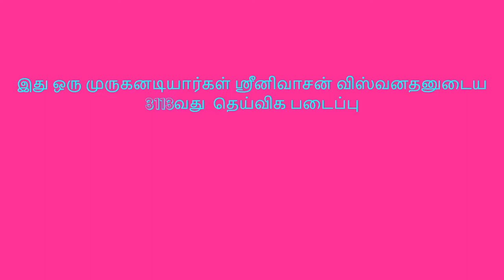விருத்தன் நீதி பகுதி 131